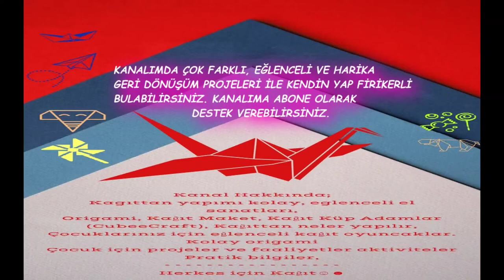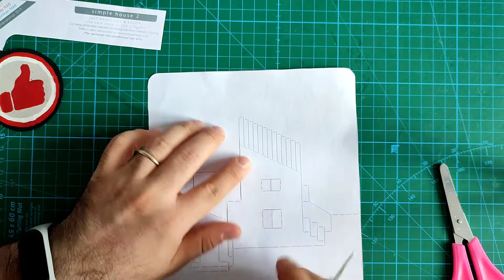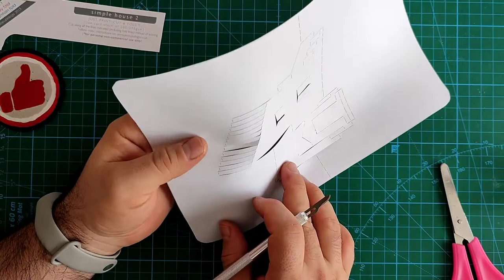3D Kağıttan Ev 🏠 | Paper House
Herkese merhaba,
🙏💕 destek olmak için lütfen şimdi beğen 👍 butonuna basmayı ve kanalıma emeklerimizin değer bulması için ABONE olmayı lütfen unutmayın ben kendin yap tarzında eğlenceli videolar hazırlamaya özen gösteriyorum ve cidden emek ve zaman harcıyorum gereksiz ve yararsız hiç paylaşımım olmuyor izlediğiniz için teşekkürler. 👐👏 █

"Bu videomda "
Üç boyutlu kağıttan ev nasıl yapılır sizler ile "" popupology  "" sayfasından ücretsiz örneklerden indirdiğim bu 3D evi sizin için detaylıca nasıl yapıldığını göstereceğim.^^,